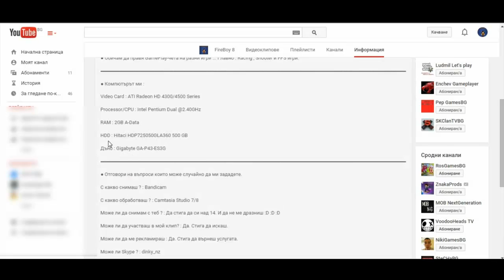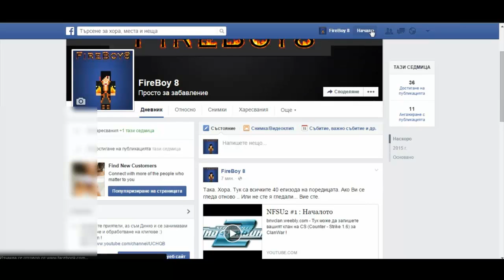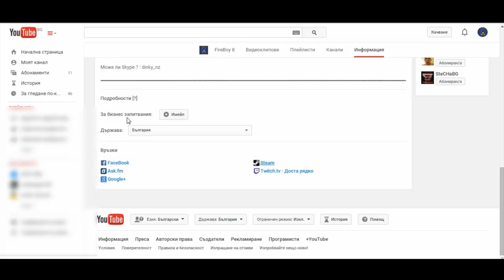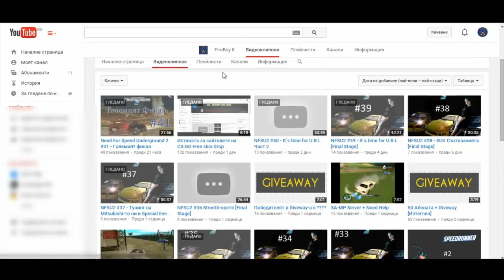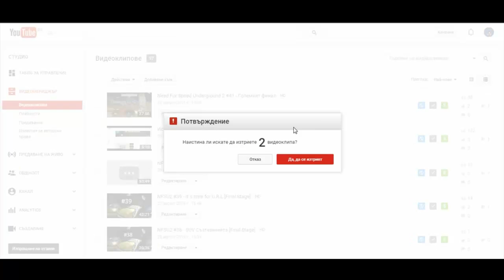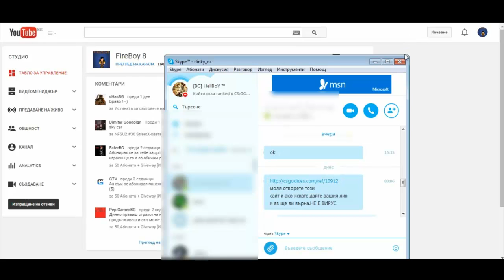ДинкО ДинеВ v2.0 - Fireboy 8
Можете да се свържете с мен като:
Посетите моятa страница

► Може да видите също ◄

Ще се видим в следващото видео.